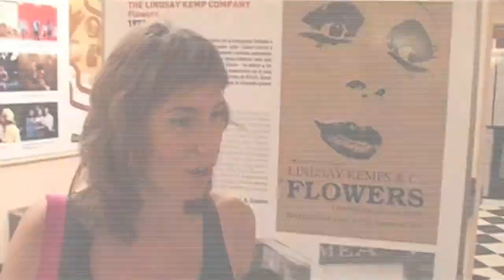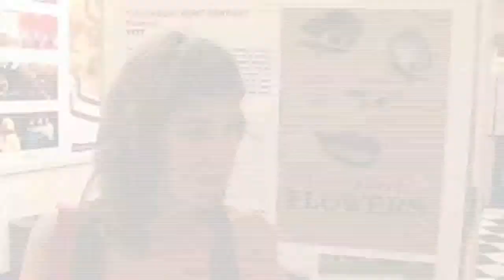Desaparecer | El públic opina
Declaracions del públic. | Teatre Romea
"Desaparecer" amb Juan Echanove i Maika Makovski.
Dramaturgia de Calixto Bieito a partir de textos d'Edgar d'Allan Poe.

Una producció de Grec 2011 Festival de Barcelona i Teatre Romea